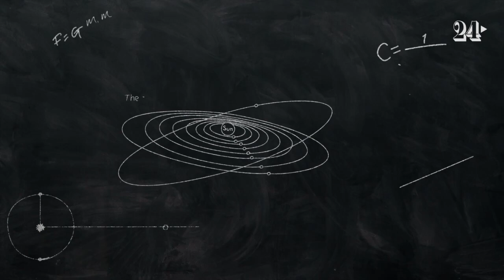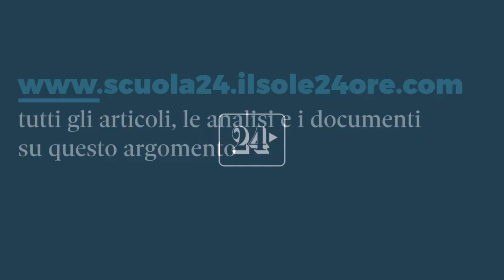Dress code a scuola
Questa settimana la redazione di Scuola24 ci propone un argomento molto attuale e tanto dibattuto!

Esistono anche nella vostra scuola regole per l'abbigliamento degli alunni e, sopratutto, vengono rispettate?

Buona visione.